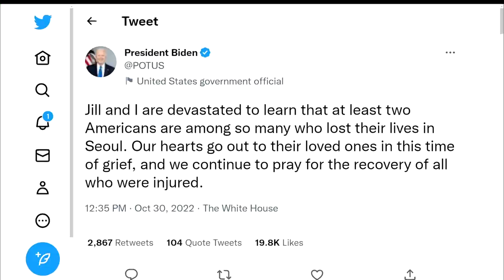Bridge in India collapses, killing at least 60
The 19th-century bridge was reopened days ago after being renovated.